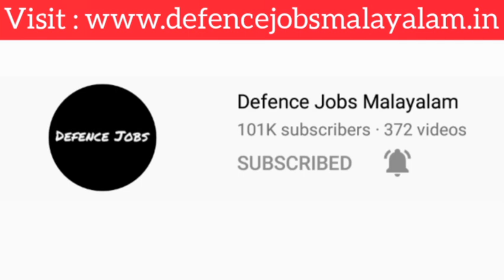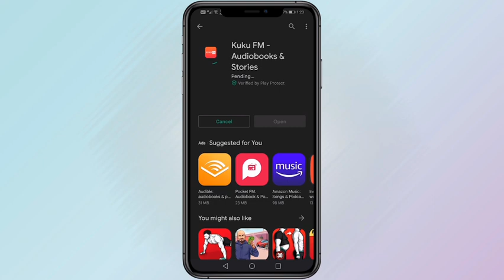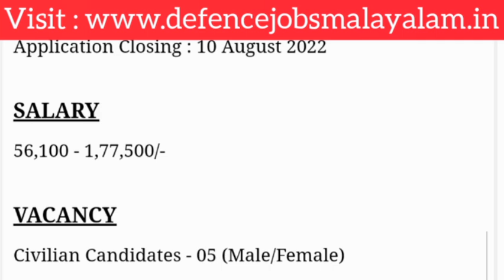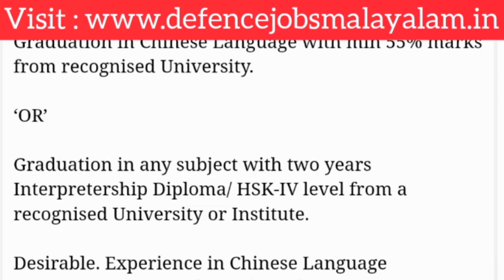Army Recruitment വന്നു || Full Details || Defence Jobs Malayalam